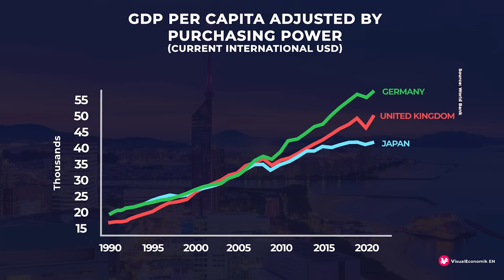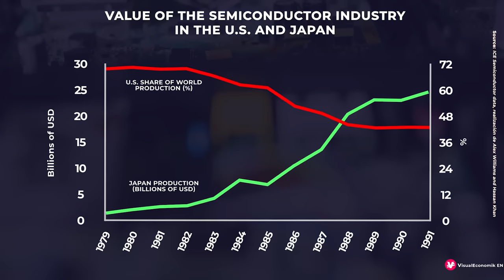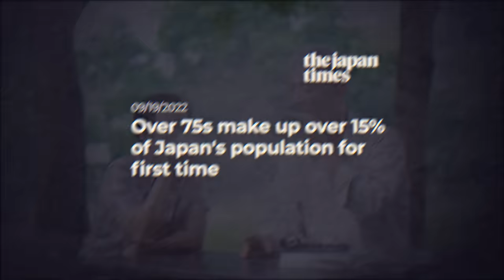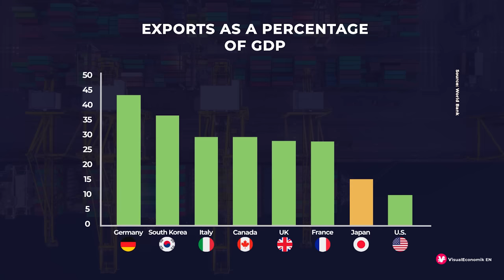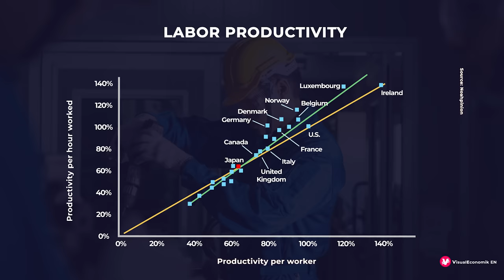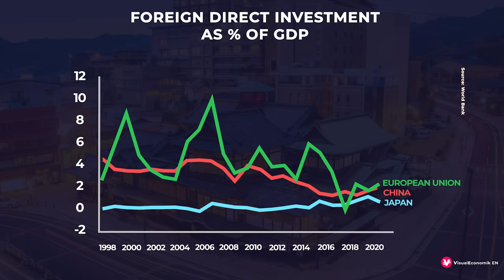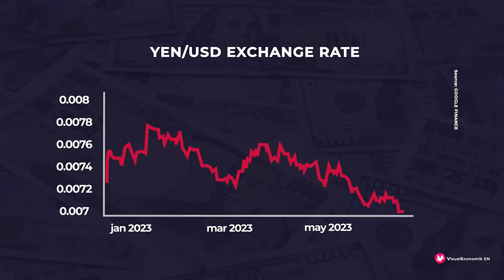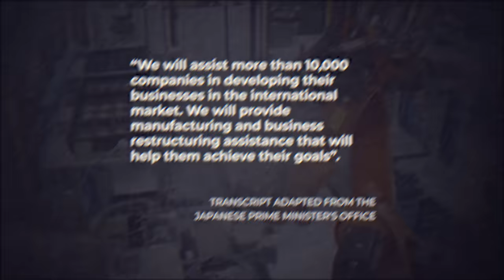Why Japan Could Rise Again as an Economic Super-Power